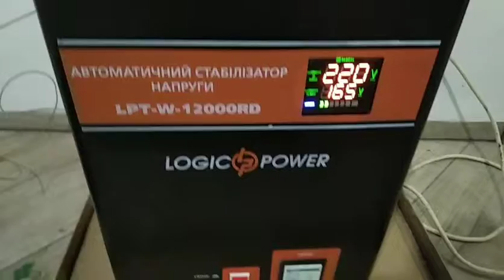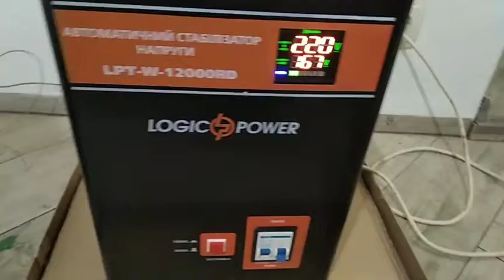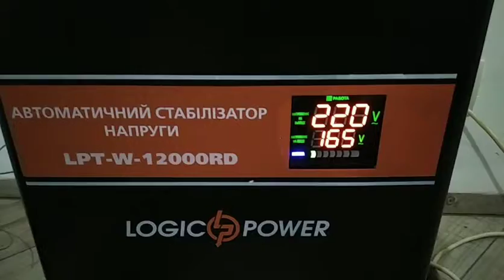Стабілізатор напруги LogicPower LPT-W-12000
Пробне тестування щойно купленого стабілізатора напруги. Після більш тривалого використання, відгук доповню.
Збираю персональні комп'ютери на замовлення.
Мій телеграм: @VITALIY_MARH

Купував його в магазині із застосуванням сервісу smarty sale (сервіс повернення коштів).
Рекомендую користуватися сервісом для повернення частини коштів від покупок через smarty.sale

Тук-тук! На вас чекає подарунок від AliExpress.
Скористайтеся моїм посиланням, щоб отримати знижку грн.199.00 на товари з усього світу!